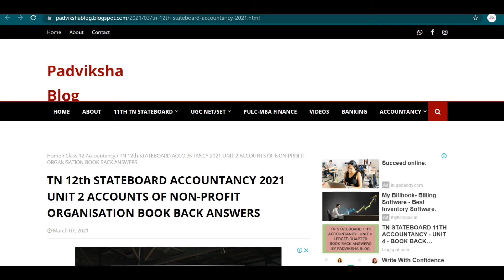12th SAMAHCEER ACCOUNTANCY UNIT 2 NOT PROFIT ORGANISATION BOOK BACK QUESTIONS SOLUTION LINK GIVEN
12th SAMAHCEER ACCOUNTANCY UNIT 2 NOT PROFIT ORGANISATION BOOK BACK QUESTIONS SOLUTION LINK GIVEN

TN 12th STATEBOARD ACCOUNTANCY 2021 - UNIT 1 - CHAPTER 1 - ACCOUNTS FROM INCOMPLETE RECORDS BOOK BACK ANSWERS